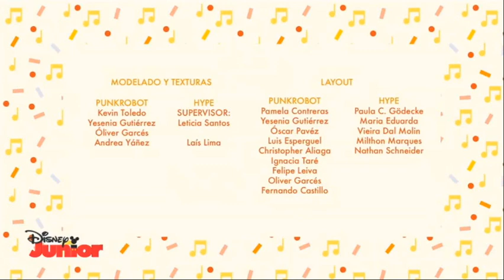Guitarra y Tambor Nuesto Nuevo Hogar